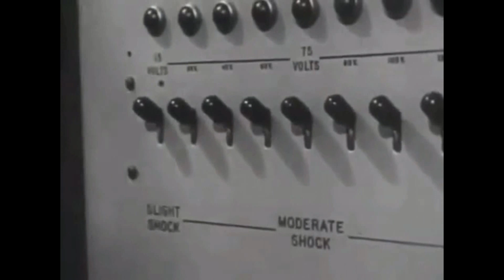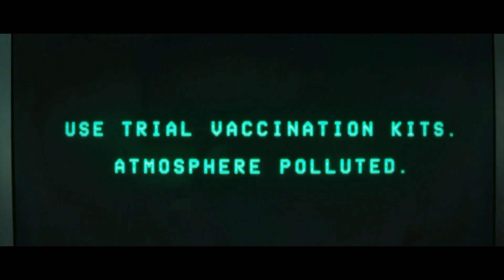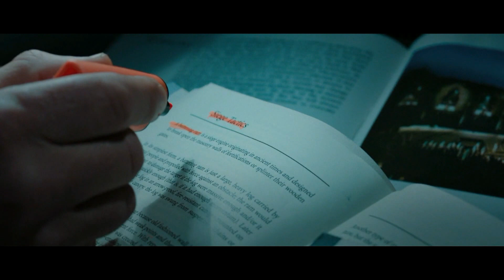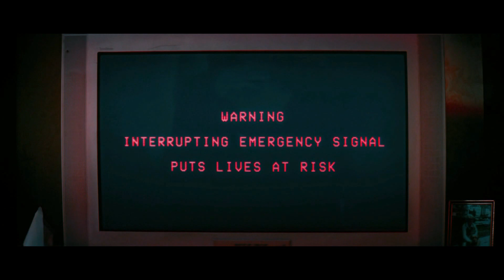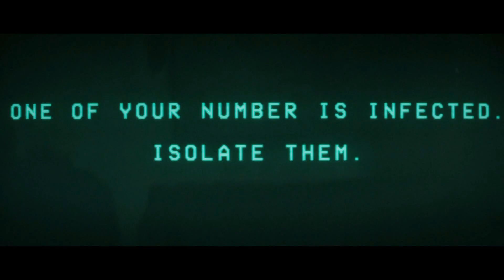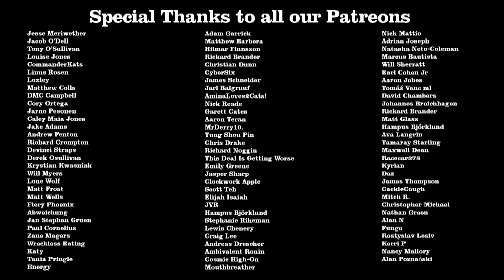Await Further Instructions Review - Off The Shelf Reviews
This week Gary and Jess review and discuss, Await Further Instructions (2018) by Director, Johnny Kevorkian. Starring, Sam Gittins, Neerja Naik, and Abigail Cruttenden.